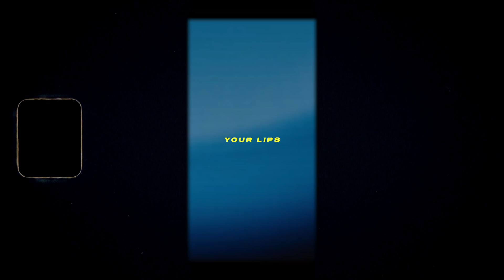(FREE) The Weeknd x 6lack Type Beat ~ "Your Lips"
📌All information

🔥 Available for non-commercial purposes. Mandatory indication of me in the authors of the producer (Prod. by Young Guid)! To use the beat for commercial purposes, you need a license purchase!

Time:
0:00 ~ Beat "Your Lips"
2:30 ~ Follow me

"Your Lips" ~ Prod. by Young Guid